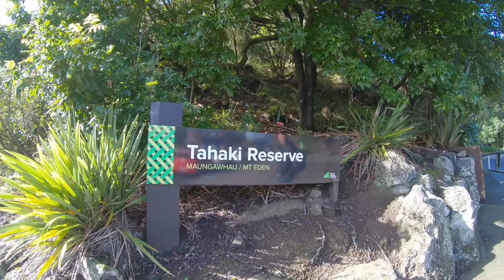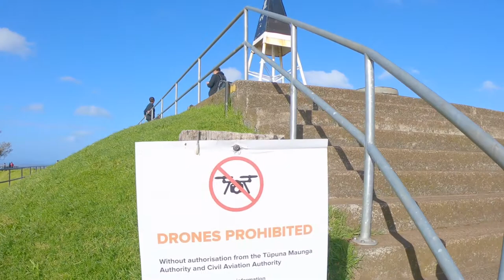Climb to Mount Eden ⛰️ Auckland New Zealand